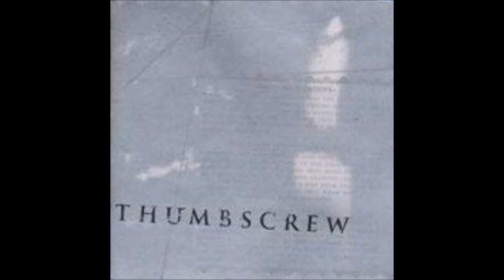THUMBSCREW Is that You Duke Raul